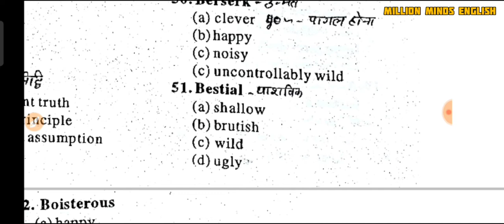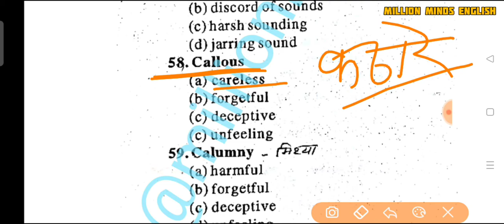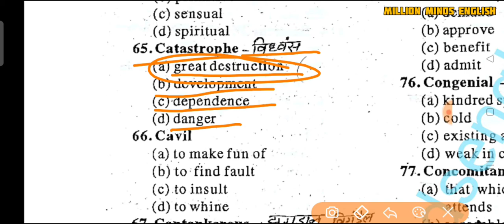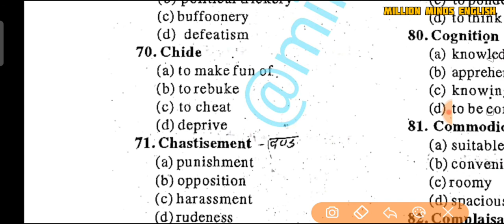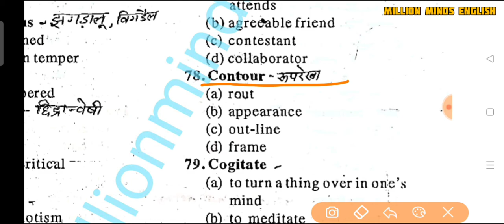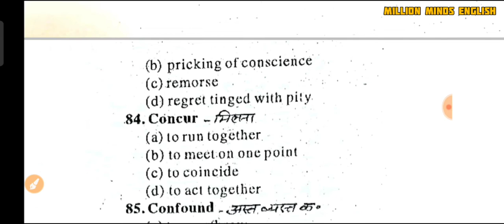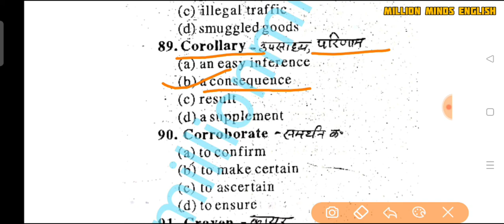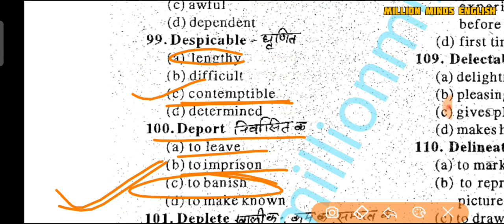Synonym ||Synonym from Previous Papers ||Lecture 5 || English Vocabulary || Synonym in Hindi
This lecture is a part of UP Junior TGT PGT LT NVS KVS GIC ENGLISH preparation course. In this lecture we will learn 'Synonym from Previous Papers.' The medium of the lecture has been kept Hindi especially for easy access to the course.

Synonym
English Literature
English Grammar Class
UPTET English
CTET English
UPTGT English
UPPGT English

Links-